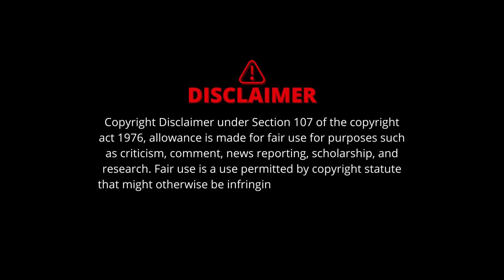சீமானுடன் பேரம்? இவ்வளவு கேவலமான நிலையா எடப்பாடிக்கு? - Raveendran Duraisamy Interview